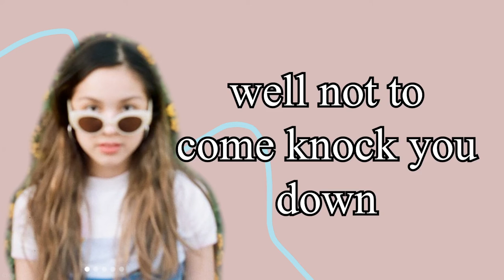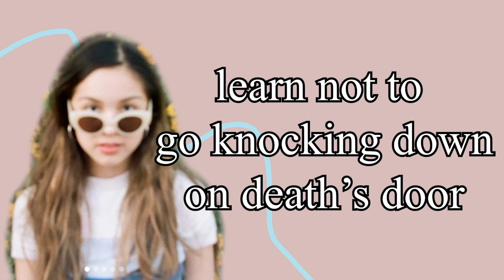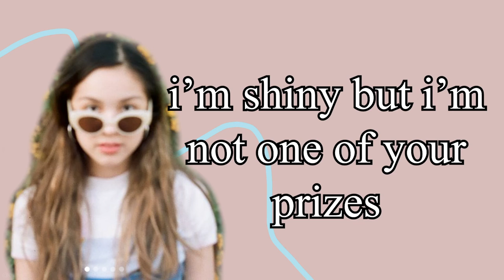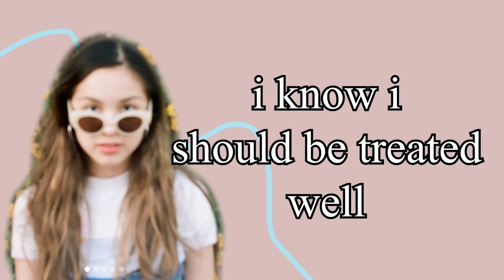Naive Girl - Olivia Rodrigo (Original) (Lyrics)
naive girl